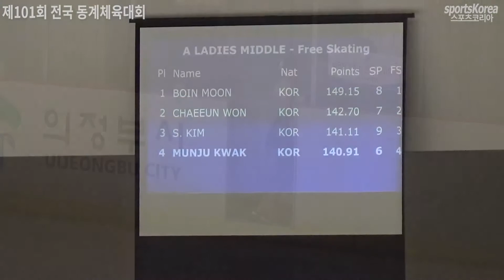곽문주(가람중) - 프리 스케이팅, 2020동계체전 (제101회)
제101회 전국동계체육대회 빙상 피겨
The Korean Winter Sports Festival - Figure Skating